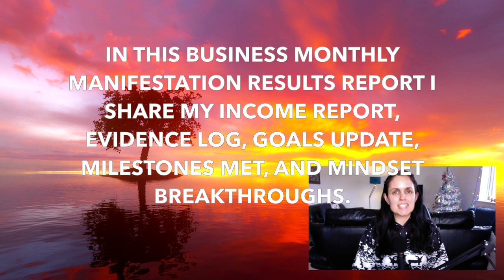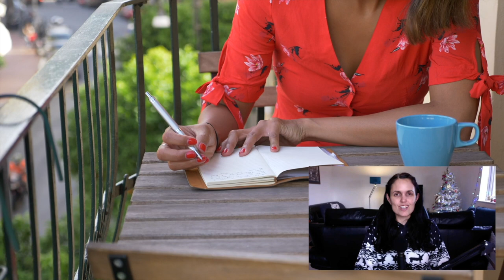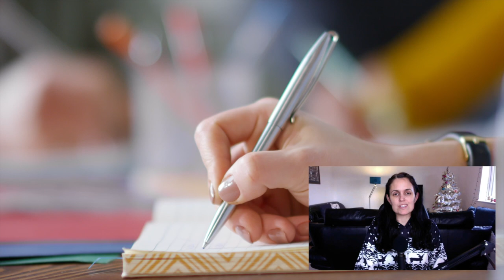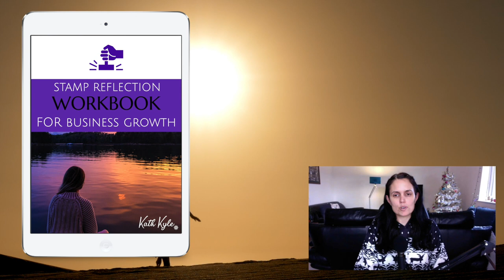Manifestation RESULTS: Income Report, Goals Update & Reflection (October 2020)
In this business monthly manifestation results report I share my income report, evidence log, goals update, milestones met, and mindset breakthroughs.

NEXT STEPS

In my STAMP Goals book I show you where you’ve been going wrong with goal setting, how to transform your business by setting the right type of goals, how to make sure you achieve your goals every time, how to make a plan for achieving your goals that will lead you to success, and how to make goal achievement a habit.

To get hold of my brand new book you can either search for STAMP Goals book by Kath Kyle on Amazon, or you can click the link below or the link in my Instagram bio @kath_Kyle to read more about it

I’m also giving away some fabulous bonuses to anyone who purchases either my kindle or my paperback books on Amazon.

At the moment I’ve kept the price of my book super low, but I am gradually raising the price, so get my book before it goes up in price.

Watch my FREE Business Goal Setting Workshop For Fast Results where I show you exactly how to set 3 essential goals that will get you results within one month.  Boost your confidence, feel like a winner, and attract more success to you by achieving your goals every time.

This free workshop and associated workbook is part of my book bonus bundle for STAMP Goals, and I’m only making this workshop and workbook free for a limited time, so grab that while it is still available.

Read My Health Blog Income Report: How I Earned $15,534 In One Month